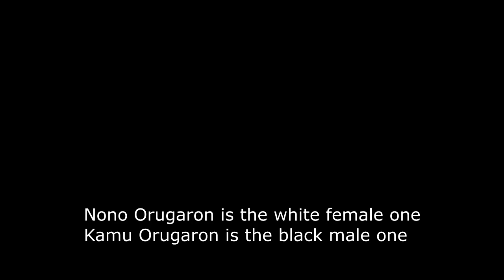[MHFrontier] Part 11: Nono Orugaron (HR3 Key Quest)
0:00 Intro
5:51 Area Change 1
10:39 Area Change 2
15:27 She sleepin
16:00 Achieved Main Objective